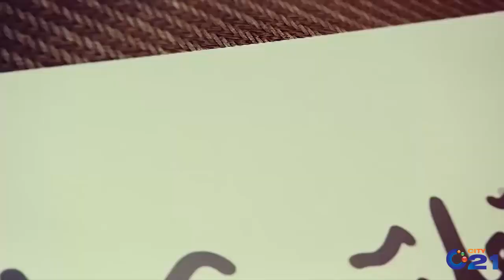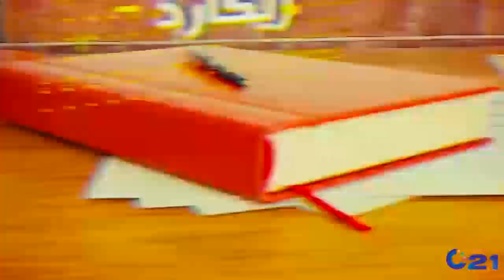Mujrim Kon I 9 July 2023 I 2023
24 News HD is one of the leading news channels of Pakistan bringing you the latest current affairs from Pakistan and around the world.  Live National Assembly and Senate Session.